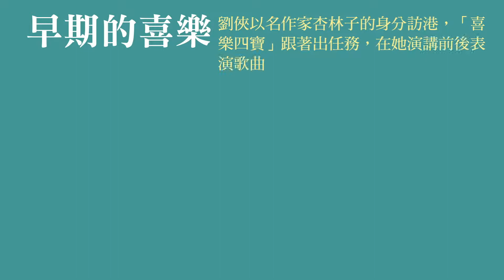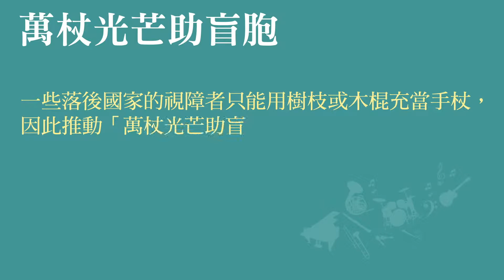以歌聲接觸世界，用音樂點亮生命｜看不見一樣能發光：李繼吾的傳唱人生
《看不見，一樣能發光：李繼吾的傳唱人生》
全方位盲人福音歌手、喜樂四重唱創始男高音、台灣第一位盲人錄音師、第17屆金鷹獎得主

努力追夢的李繼吾，跳脫盲人限制，讓音樂成為他的眼睛，點亮自己，也照亮別人！